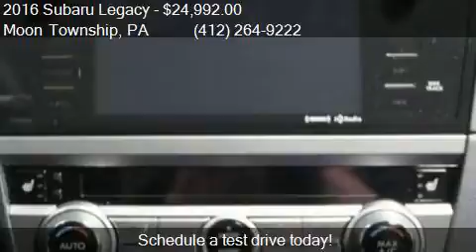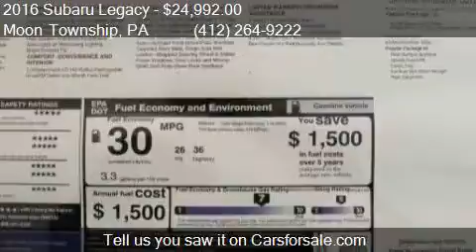2016 Subaru Legacy 2.5i Premium AWD 4dr Sedan for sale in Mo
This 2016 Subaru Legacy 2.5i Premium AWD 4dr Sedan is for sale in Moon Township, PA 15108 at Day Apollo VW.

Engine: 2.5L H4
Transmission: CVT 6-Speed
Color: Crystal Black Silica
Mileage: 180
Contact Day Apollo VW 5450 University Blvd Moon Township, PA 15108 to test drive this 2016 Subaru Legacy 2.5i Premium AWD 4dr Sedan today.